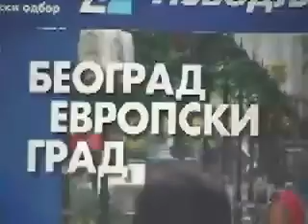Žika Obretković - Zeleno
Žika Obretković je bio i pisac poezije, vatreni govornik, dugogodišnji Minimaksov gost na radiju, kandidat za predsednika Srbije. Rodio se 20. juna neke godine u Neresnici, kod grada Kučeva.

Proslavio se svojim čuvenim, kako ih sugrađani nazivaju, vatrenim govorima na radnim akcijama u Studentskom gradu kojima je motivisao omladince da bolje rade.

Nešto kasnije, 80-ih godina, počeo je i sa recitovanjem, na istom mestu.

Godine 1991. stvorena je neobična emisija "Šoder Lista" koja je emitovana na trećem kanalu Radio Televizije Beograd. Pored pesama i skečeva, ova emisija je često imala i Žiku kao specijalnog gosta. Tako su njega upoznali svi. Neke od njegovih rečenica koja se i dan danas prepričavaju su:
"...led je klizav zato što je masan..."
"...devojčice devojčice plavojčice kosa ti je plava ko zelena trava voli te Žika dođi na seks. "

Žika nije hteo da recituje za džabe. Moralo se platiti, ili u bonovima, ili novcem. Ukoliko toga nije bilo, on bi ćutao, malo se kreveljio, ali svoju vrednu poeziju nije prosipao u prazno.

      Kada bi se našao u ženskim sobama bio bi i stidljiv, makar na početku. Pocrveneo bi, spuštao pogled i srkao kafu u koju je gurao neverovatne količine šećera. Eventualno bi se predstavio kao Džems Bond 007 – i, to je to.